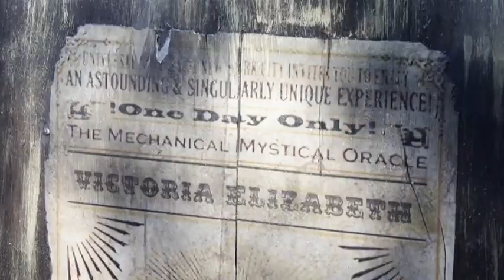Boulet Brothers DRAGULA Season 2 Episode 2 Floorshow